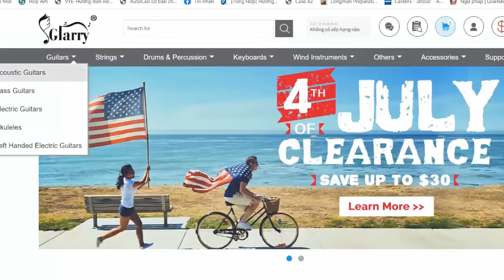Willwood - The Main Character | Karaoke Instrumental